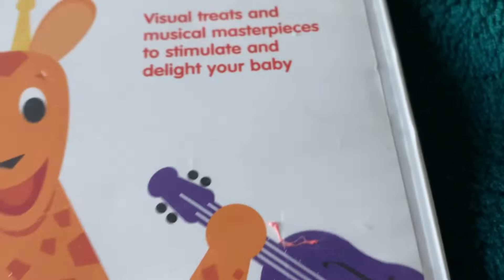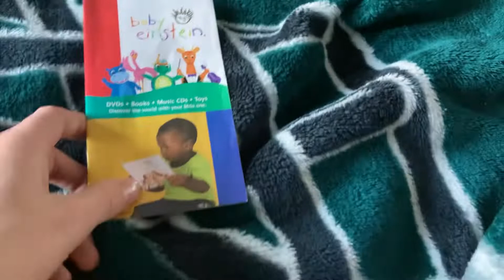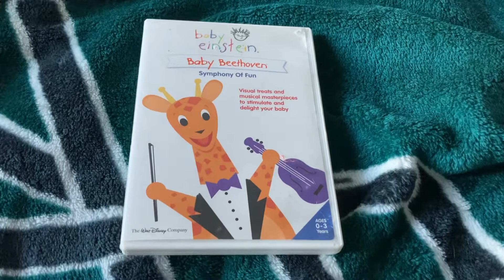A review on baby Beethoven 2004 DVD￼